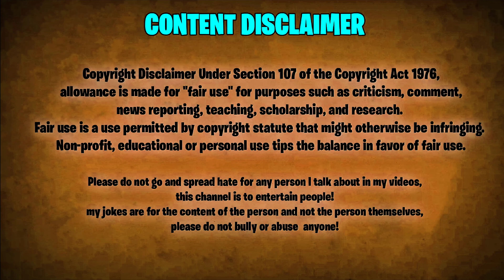I am back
How is the video? Don't take this video seriously.

Follow me

🔗My Gears :-
Boya M1 Mic